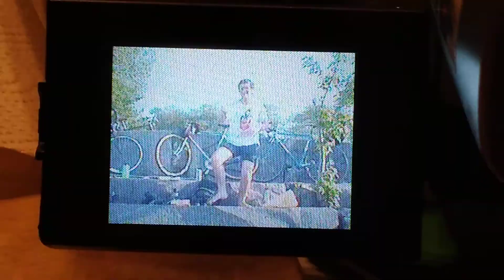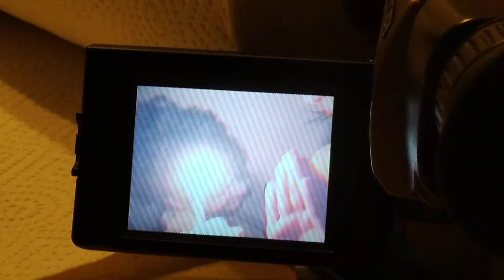Beach party crew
Erin Miller footage
Listen to surly